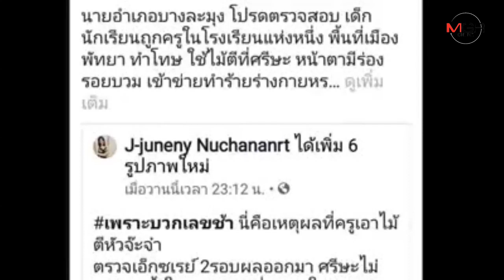โผล่อีกครูโหด! ร.ร.ในเมืองพัทยา เด็กหญิง ป.2 ตอบเลขผิด โดนไม้ตีหัวบวมเลือดคั่ง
17/08/2019 โผล่อีกครูโหด! ร.ร.ในเมืองพัทยา เด็กหญิง ป.2 ตอบเลขผิด โดนไม้ตีหัวบวมเลือดคั่ง

ศูนย์ข่าวศรีราชา - เสื่อมหนัก..ครูยุคใหม่ใช้วิธีทำโทษรุนแรง คราวนี้ที่เมืองพัทยา หนูน้อยวัย 7 ปี ถูกใช้ไม้ตีศรีษะฐานตอบคำถามคณิตศาตร์ผิดจนญาติต้องพาไปพบแพทย์ ระบุถูกกระแทกศรีษะจนมีอาการบวมแดงหรือเลือดคั่ง แม่สุดทนโพสต์ประจาน